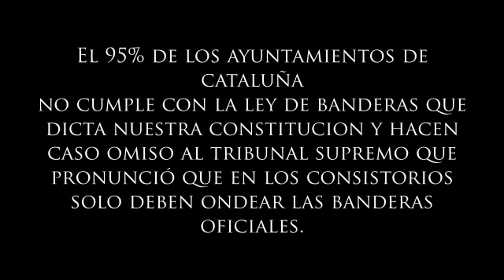239. Castellcir , Muntanyola .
Gracias Delegación del Gobierno.